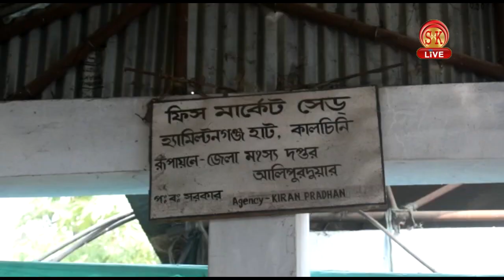Hindi News | Afternoon | 16th December 2019 | SK Live News | North Bengal & Sikkim News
Hindi News | Afternoon | 16th December 2019

1. आसाम कि विरोध की धुवां , पहुंची दिल्ली ।

2. एनआरसी एवं कैब के विरोध में खुद सड़क पर उतरी ममता बनर्जी ।